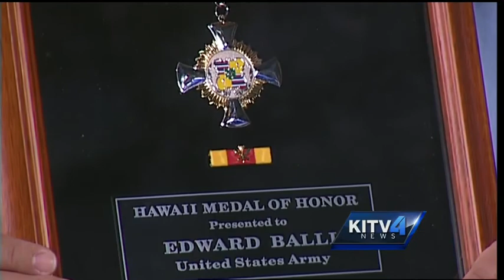Hawaii Medal of Honor to recognize fallen service members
Service members with Hawaii ties will be honored with the Hawaii Medal of Honor. For news you need to know,